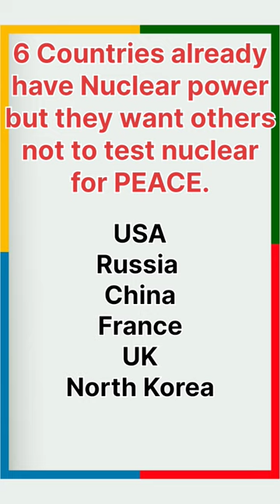Why India Rejected NPT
Unveiling India's NPT Rejection

nuclear
nuclear war
nuclear power
nuclear weapons
nuclear energy
nuclear bomb
nuclear threat
Russian nuclear
nuclear missile
nuclear explosion
treaty
non proliferation treaty
treaty on the non-proliferation of nuclear weapons
nuclear treaty
nuclear ban treaty
nuclear weapons treaty
non proliferation treaty date
nuclear proliferation treaty
nuclear power plant
nuclear reactor
nuclear power plant working model
nuclear explosion meme

For any suggestions please comment or email to me on